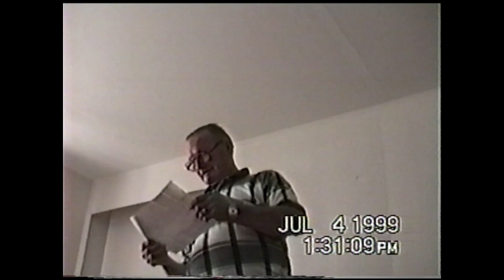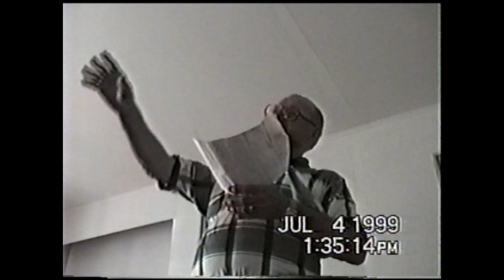Frank Luna Telling a Story 1999